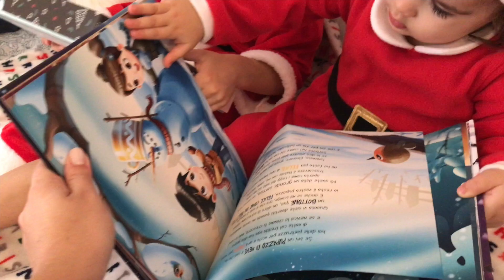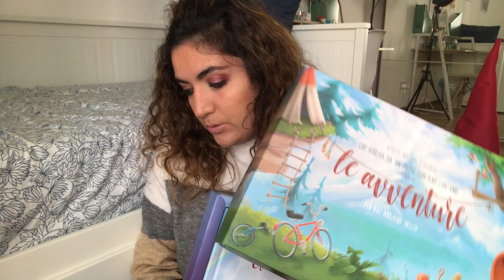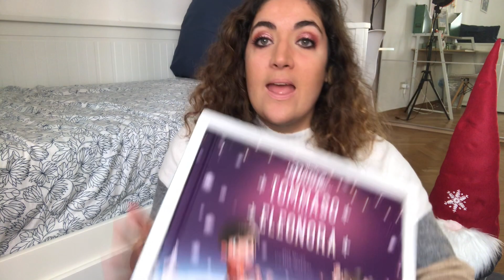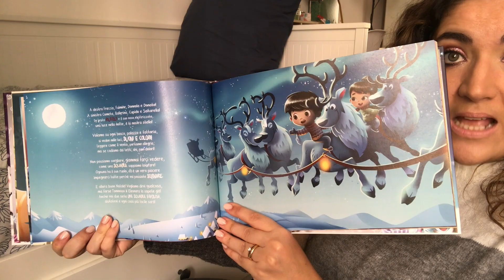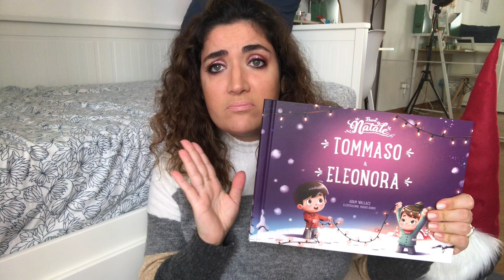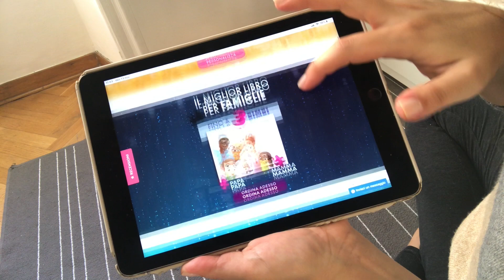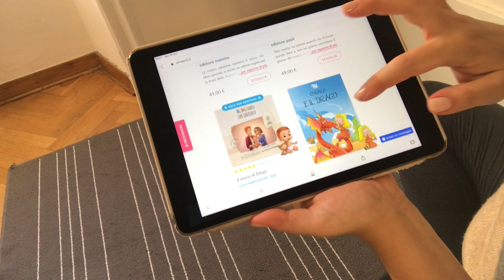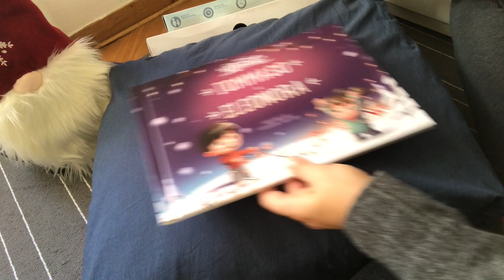🎅📚 URRÁ EROI, un libro personalizzato per Natale 🎄🎁 e tanto altro